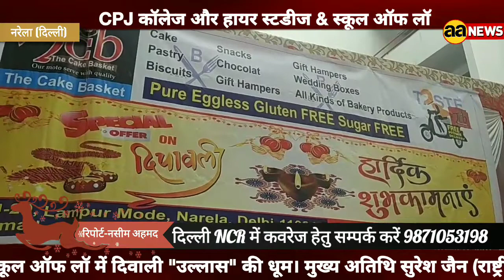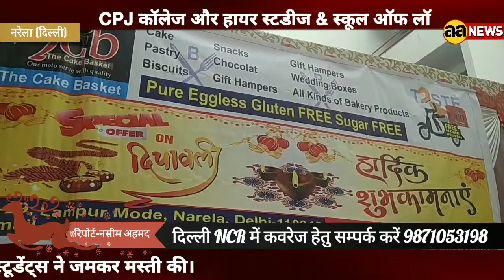CPJ कॉलेज और हायर स्टडीज & स्कूल ऑफ लॉ